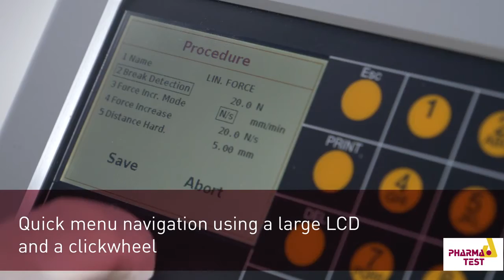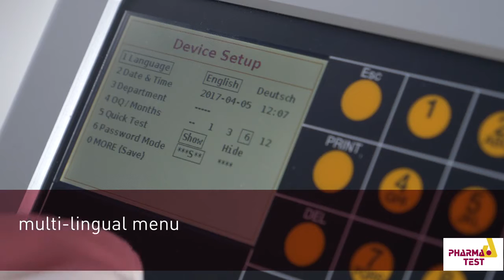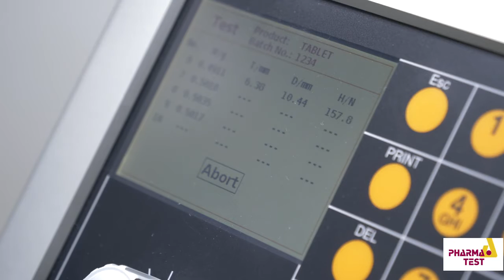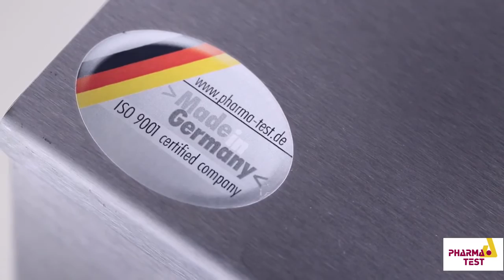Pharma Test PTB 420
L'instrument de test automatisé de comprimés PTB 420 est un instrument à double mode de test pour déterminer le diamètre, l'épaisseur et la dureté des comprimés. L'instrument est fabriqué dans le strict respect de la pharmacopée EP et USP. Avant de tester la dureté de la tablette, le PTB 420 peut mesurer l'épaisseur (ou la hauteur) et le diamètre (ou la longueur) de l'échantillon. L'épaisseur est détectée automatiquement par un système optique.